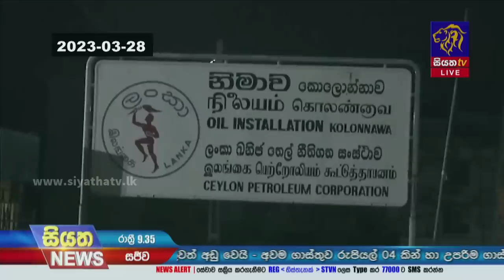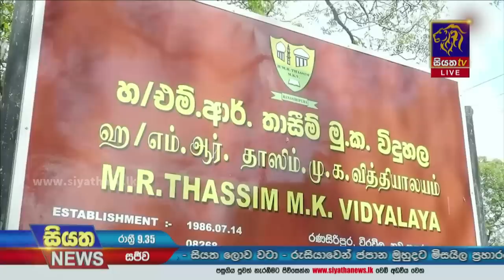Siyatha News | 09.35 PM | 29 - 03 - 2023